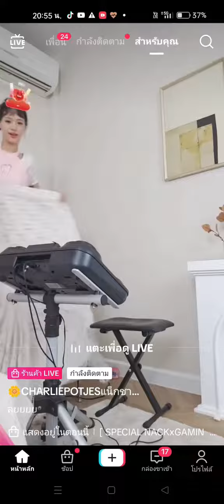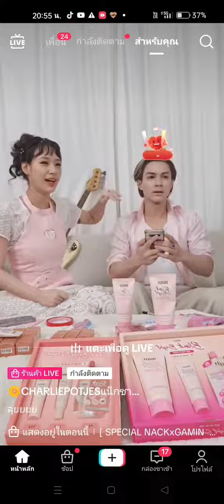เอาๆ ไปด้วยกันได้จริงๆแหล่ะ การห้ามจะไม่มี จะมีแค่ร่วมกัน 555🥰🥰🥰